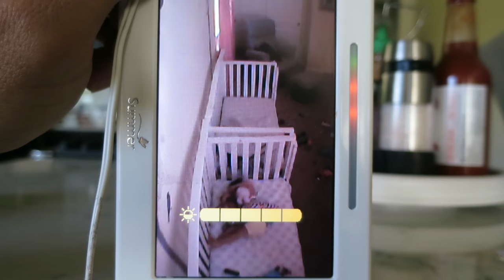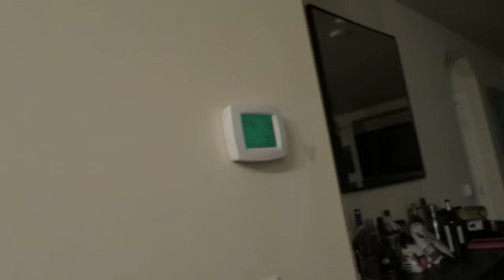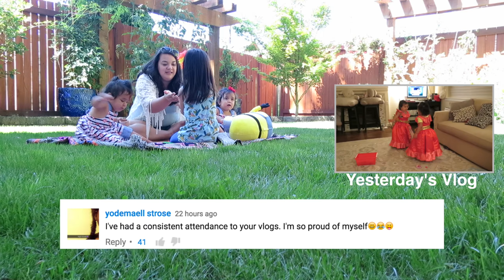TWINS DO THE SHOPPING! - August 18, 2016 - ItsJudysLife Vlogs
Judy's Links

Benji's Links

Vlog Camera We Use:

Blendtec Blender